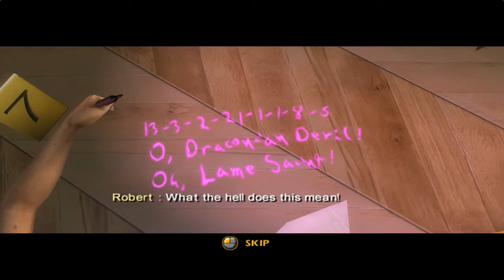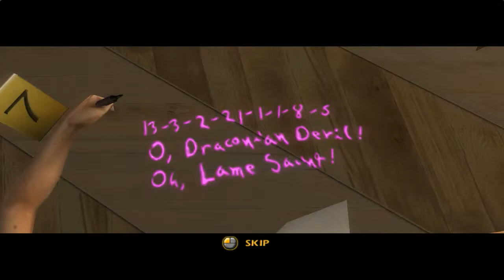The Mediocre Zone | #31 | THE DA VINCI CODE (2006)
What is more to say about it ... then , it was a nice game ... till you get to those QTE and awful mini-games (with no hints what so ever , and with no possibility to even exit them) ... a movie/ book licensed game that forgot games should be fun but if your fetish is cryptography go for it , you will have loads of fun